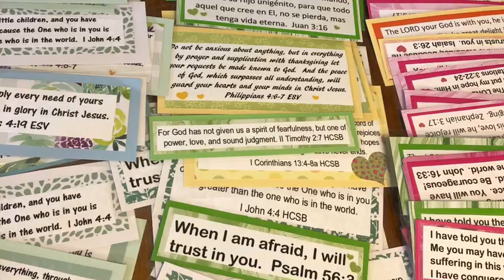Pandemic Brain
Dealing with Covid Anxiety and Quarantine